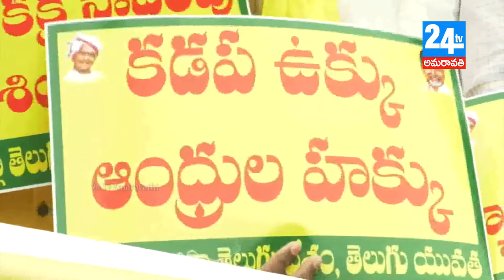24 tv Amaravathi news 21 07 18